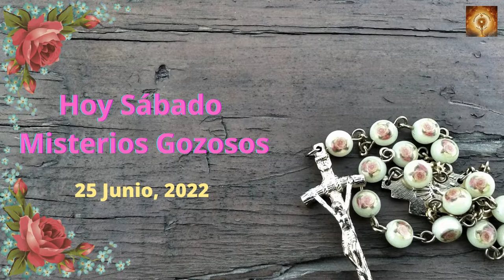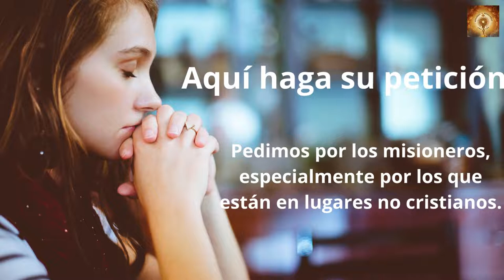Hoy Sábado 25 de Junio Santo Rosario. Misterios Gozosos